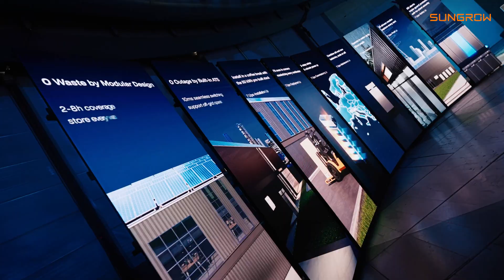Sungrow European C&I ESS Summit | Highlights at a Glance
Over 200 guests, from business leaders to partners and media, joined us at the stunning Lake Como for this annual gathering.

From unveiling the new C&I PowerKeeper series to sharing market trends, policy updates, and next-gen technologies, the day was full of fresh insights and energy.

🎥 Watch the video to hear attendees' impressions of the summit and our new product, while taking in the energy of the event.